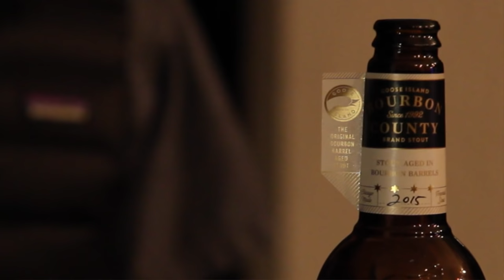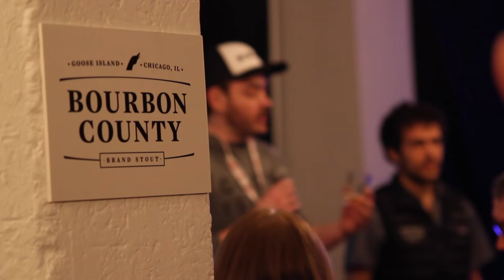Bourbon County Stout: history ever since | The Craft Beer Channel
Jonny meets Goose Island's Innovation brewer Tim Faith to talk about the making of Goose Island Bourbon Country Stout, one of the best beers in the world. We still have a bottle of this stashed away...

But the beer is so good he tunes out for most of it.